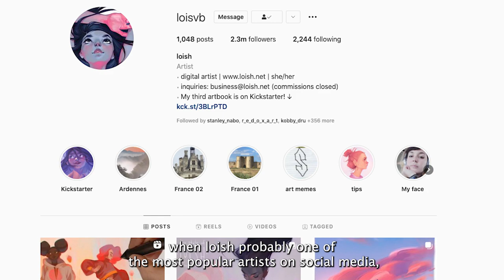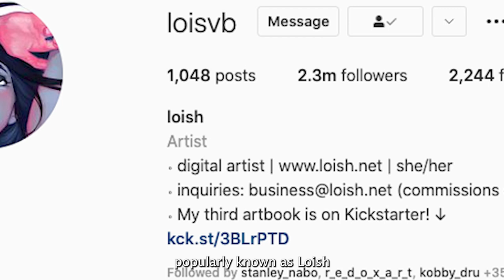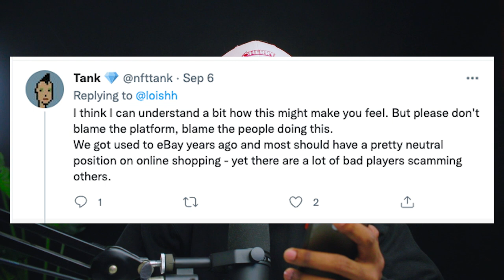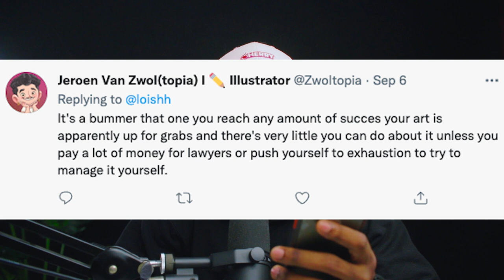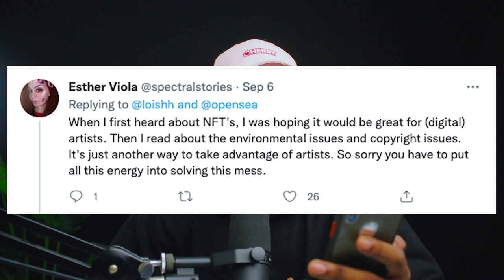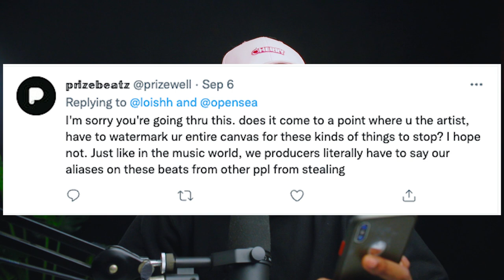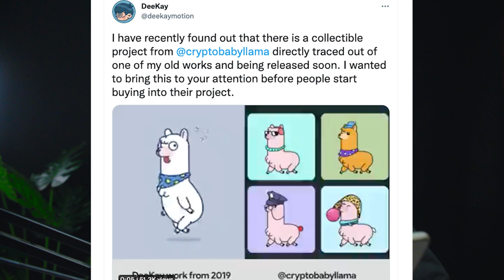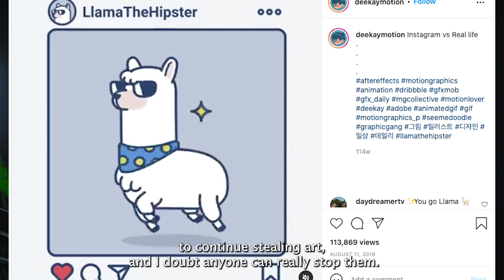Art Thief Pretends To Be Loish But Gets Caught...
Mohammed Agbadi talking about Art thieves that are stealing art from Loish and other twitter artists and then selling them off as NFTs!

Happy Anniversary Day To Wingfox
Save $20 Over $70 Code: HA20
Save $40 Over $130 Code: HA40
Save $60 Over $200 Code: HA60
Play the Box Game and Win free Tutorials

This a commentary video on the twitter art community, Loish and twitter artists, art thieves, art commentary, and stealing art.